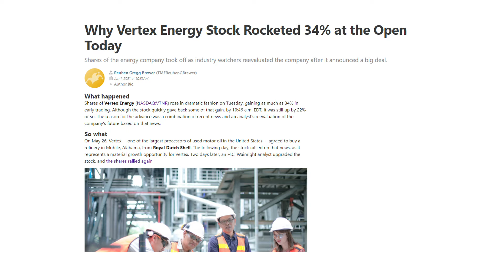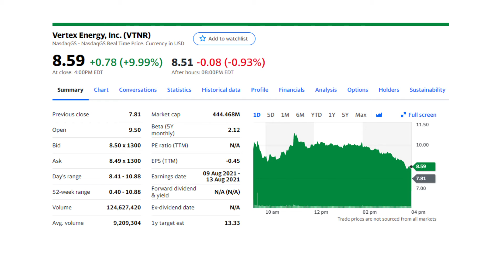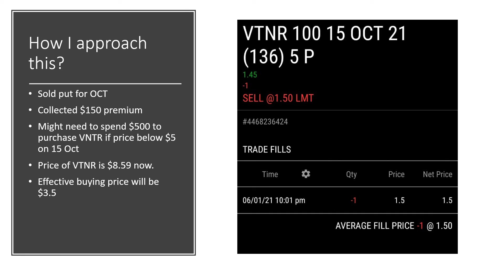Vertex Energy (VTNR) - SPEC PLAY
Speculative Play for the Noob, VTNR is hot for now.

Will give a more insights on the different strategies in the future.

See how I generated more than $5k of income from my favorite options strategies.

Join Options Wheel Strategy Facebook Group if you wish to gain more knowledge in options trading.

Here are two useful links to calculate potential option profit/loss